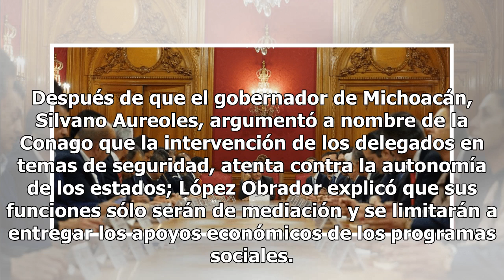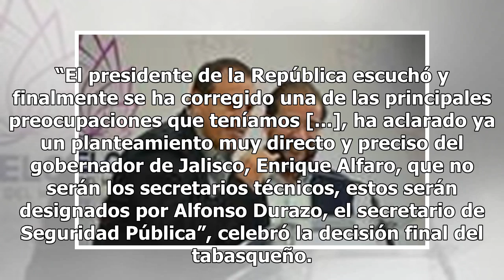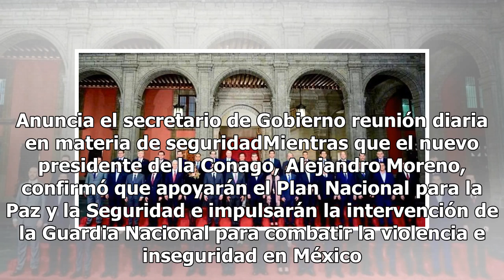AMLO cede ante presión de gobernadores, superdelegados no intervendrán en seguridad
El presidente de la República Andrés Manuel López Obrador cede ante la presión de los gobernadores y los súper delegados ya no serán secretarios técnicos en las coordinaciones estatales de seguridad. Durante su primera reunión como titular del Ejecutivo Federal con la Conferencia Nacional de Goberna...